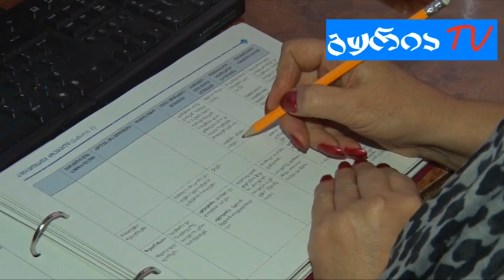გურიის ახალი ამბები – ოზურგეთელი საჯარო მოხელეები გასაუბრების შედეგების მოლოდინში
ოზურგეთის ადგილობრივ თვითმმართველობებში დასაქმებულ საჯარო მოხელეებს სპეციალური კომისია აფასებს